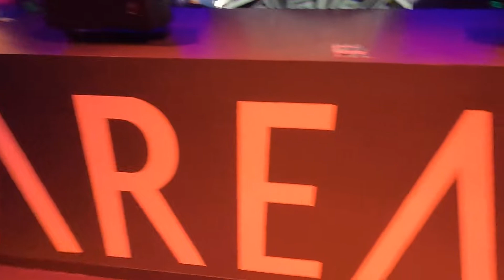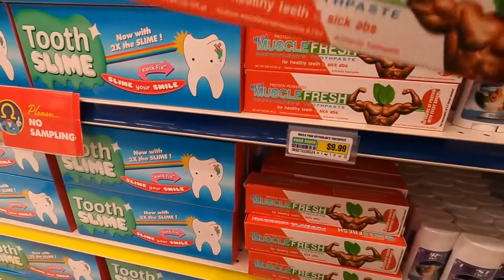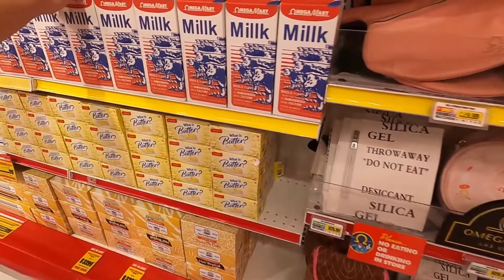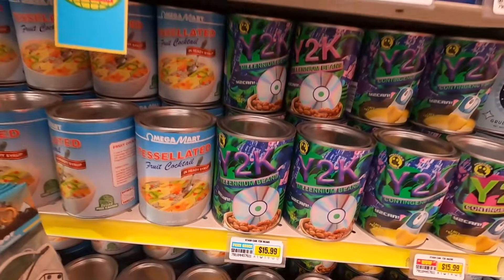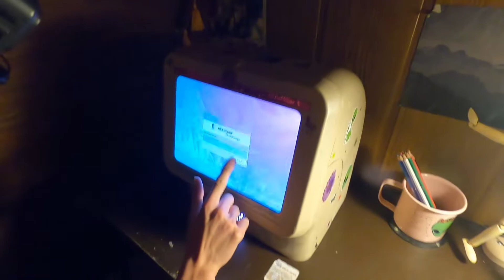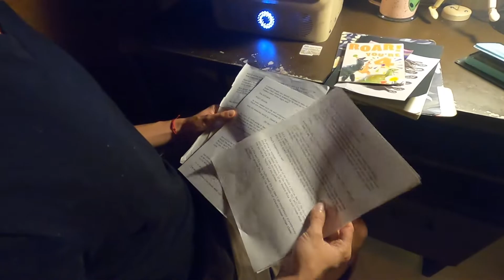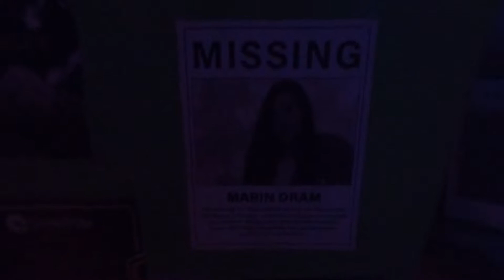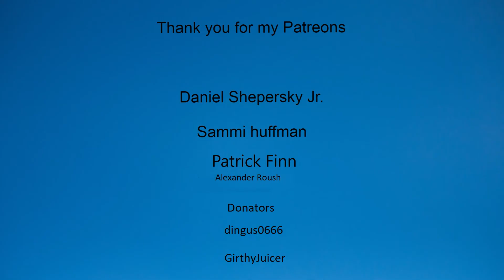My first time at Area 15 (Omega Mart!!)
UPDATE: Hey guys I just wanted to let you guys know that regular videos will be
posting soon I have been taking a brake Enjoy the video! IN this weeks episode
we take a trip to Area 15 to go see Omega Mart. Let me just say right now I have
never been to this place and it was a trip!  @ALEXTHETRUCKINGGUY   and I spend
a hole day here Enjoying this place. I have to say That my Fav Room was Most
Defiantly  the room with the lights. I wish I could have recorded way more of it I do apologize.
it really dose help with the channel.

Every one Give a warm welcome to our brand new editor Majiita01. With out him we would not be were we are today! I really want to you for working on my videos man!! You work very very hard and I am sooo Thankful to have you on my team! With that said Please understand guys every video that comes out we try to make it the best as possible and entertaining for every one!!! Again thank you bro so much for your hard work!!

Hello,
as we continue to grow with you amazing subscribers I am realizing more and more that well, we need upgrade our equipment and such! Plus my editor really needs to eat. The poor guy is starving. Thank you for considering!  For just $3 a month you can help support us and help us get out the best quality equipment possible. Also If your feeling froggy and want your name at the end of the video you can send in a tip!! BUT Its not required!

Are you looking for a chill place to sit and relax? Maybe find out more about Trucking or just meet  new People? then head on over to my discord linked below this! Join and we can hang!

SO this is what the hype is all about? A single link to all my problems uh i mean social links? Hmm Check it out below and see for your self its not fully set up yet but soon it will be. ( lets see in the comments how long this is up for with out editing the links )

Oh so you made it down this far ey?